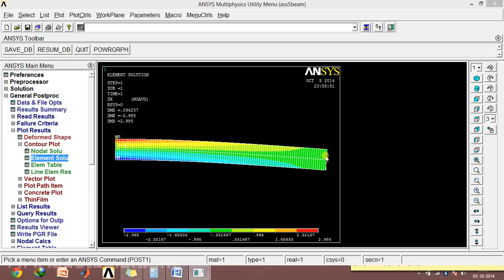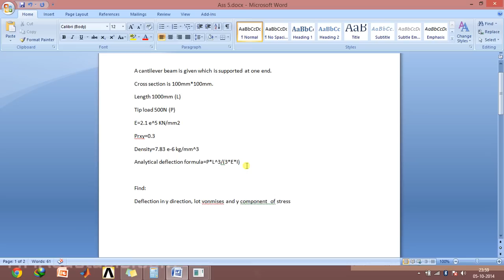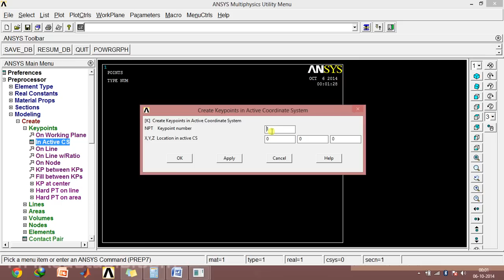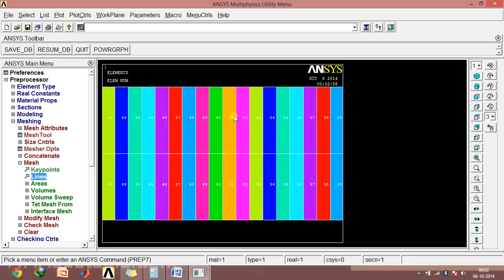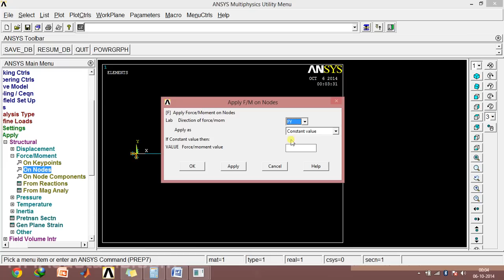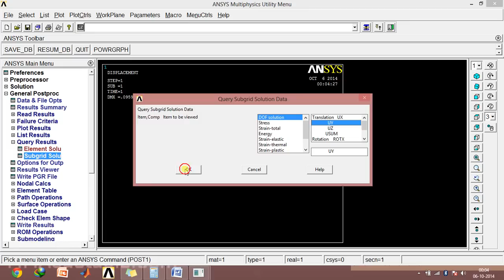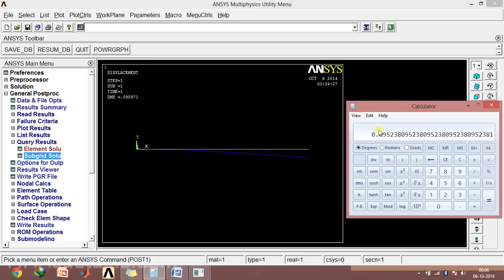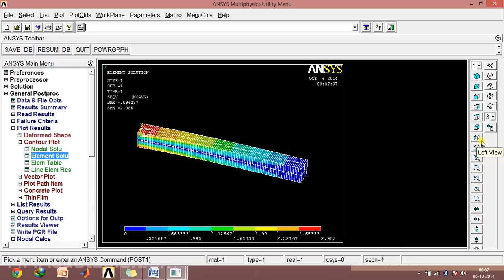Basic 1 D analysis of cantilever beam in Ansys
This video talks about how you can model a 1-D element analysis for a beam in ansys mechanical ADPL. It is subjected to a point load at the end and is rigidly attached to a wall on the other side.

Dimensions required in this problem:-
Cross section is 100mm*100mm.
Length 1000mm (L)
Tip load 500N (P)
E=2.1 e^5 KN/mm2
Prxy=0.3
Density=7.83 e-6 kg/mm^3
Analytical deflection formula=P*L^3/(3*E*I)
I=(b*h^4)/12.(Here b and h are the same)